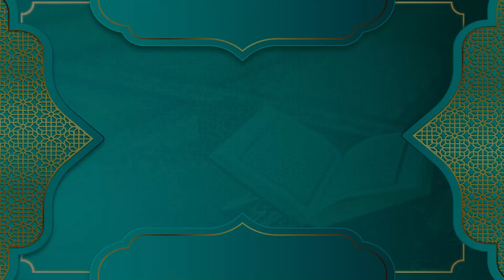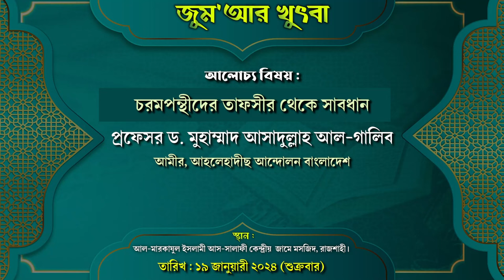চরমপন্থীদের তাফসীর থেকে সাবধান || জুম'আর খুৎবা || প্রফেসর ড. মুহাম্মাদ আসাদুল্লাহ আল-গালিব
জুম'আর খুৎবা
চরমপন্থী খারেজীদের কুরআন হাদীছ অপব্যাখ্যা থেকে বাঁচার পথ
প্রফেসর ড. মুহাম্মাদ আসাদুল্লাহ আল-গালিব
বিষয়ঃ চরমপন্থীদের তাফসীর থেকে সাবধান
তারিখ : ১৯ জানুয়ারী ২০২৪, রোজ : শুক্রবার।

বাঁচার পথ,বাঁচার পথ কি,অসফলতা থেকে বাঁচার পথ,বাঁচার পথ পবিত্র কুরআন,বাঁচার পথ কারো কাছে নেই,জাহান্নাম থেকে বাঁচার পথ,দারিদ্রতা থেকে বাঁচার পথ,এক্সিডেন্ট থেকে বাঁচার পথ,জাহান্নাম থেকে বাঁচার পথ চার টা,আখেরাত বিমুখতার কারণ ও বাঁচার পথ,প্লাস্টিক দূষণ বাঁচার পথ পুনর্ব্যবহারে,আলোর পথ,এমন বিপদে বাঁচার পথ মাত্র একটি ? mustafiz rahmani,জাহান্নাম থেকে বাঁচার পথ আব্দুল খালেক শরিয়তপুরী,গুনাহ থেকে বাঁচার উপায়,গুনাহ থেকে বাঁচার ওয়াজ,গুনাহ থেকে বাঁচার দোয়া
জসিম উদ্দিন রহমানি ওয়াজ,জসিম উদ্দিন রহমানি,শাইখ জসীম উদ্দিন রহমানী,মুফতি জসিম উদ্দিন রহমানি ওয়াজ,শাইখ জসিম উদ্দিন রহমানি,জসিম উদ্দিন রহমানি লেকচার,শাইখ জসিম উদ্দিন রহমানী,জসিম উদ্দিন রহমানি ওয়াজ নিউ,জসিমুদ্দিন রহমানী,মুফতি জসিম উদ্দিন রহমানি অডিও ওয়াজ,মুফতি জসিম উদ্দিন রহমানি বাংলা ওয়াজ,শাইখ জসিম উদ্দিন নিউ,শাইখ জসিম উদ্দিন ভিডিও,মুফতি জসিম উদ্দিন রহমানি,শায়েখ জসিম উদ্দিন রহমানি,জসিম উদ্দিন রহমানী,মুফতি জসিম উদ্দিন রহমানি,শাইখ জসিম উদ্দিন রহমানি
দরবারী পথভ্রষ্ট আলেম বা ওলামায়ে ছু,পথভ্রষ্ট আলেম,দরবারি আলেম,পথভ্রষ্ট আলেম কারা,পথভ্রষ্ট আলেম কারা কারা,ওলামায়ে ছু,পথভ্রষ্ট আলেম গিয়াস উদ্দিন তাহেরী,পথভ্রষ্ট আলেম চিনার উপায়,কেয়ামতের আলামত পর্ব-২ (পথভ্রষ্ট আলেম),পথভ্রষ্ট আলেম#,মুফতি আমির হামজা পথভ্রষ্ট আলেম,ভালো আলেম ও পথভ্রষ্ট আলেম চেনার উপায়,পথভ্রষ্ট আলেম কারা তাদের চিনে রাখুন। মীর মোয়াজ্জেম হুসাইন সাইফি,আমির হামজাকে পথভ্রষ্ট বললেন শীর্ষ আলেম,দরবারী আলিম,আলেম'দের দরবারি আলেম বলে,ওলামায়ে ছু
প্রফেসর ড. মুহাম্মাদ আসাদুল্লাহ আল-গালিব,প্রফেসর ড.মুহাম্মাদ আসাদুল্লাহ আল-গালিব,জুম‘আর খুৎবা,আসাদুল্লাহ আল-গালিব,প্রফেসর ড মুহাম্মাদ আসাদুল্লাহ আল-গালিব,জুম'আর খুৎবা,আসাদুল্লাহ আল-গালিব নতুন ওয়াজ,ড. আসাদুল্লাহ আল-গালিব,►করোনা থেকে বাঁচার শারঈ সমাধান 🔘 প্রফেসর ড. মুহাম্মাদ আসাদুল্লাহ আল-গালিব ▪ জুম'আর খুৎবা,প্রফেসর আসাদুল্লাহ আল গালিব,প্রফেসর আসাদুল্লাহ গালিব,কুরআন ও আধুনিক বিজ্ঞান : মানব সৃষ্ট বিপর্যয় প্রফেসর ড. মুহাম্মাদ আসাদুল্লাহ আল-গালিব জুমআর খুৎবা
আলী হাসান উসামা,আলী হাসান ওসামা,শায়েখ আলি হাসান ওসামা ওয়াজ,মুফতি আলি হাসান ওসামা,আলী হাসান উসামা এরা কি খারেজি?,আলী হাসান উসামা জসিম উদ্দিন রহমানি এরা কি খারেজি,জসিম উদ্দিন রহমানি আলী হাসান উসামা এরা কি খারেজি?,আলি হাসান উসামা,আলী হাসান উসামা খারেজী,শায়খ আলী হাসান উসামা (হাফিঃ),আলী হাসান উসামা কি খারেজী,মুফতি আলী হাসান উসামা,শায়েখ আলী হাসান উসামা,আলী হাসান উসামা নতুন ওয়াজ